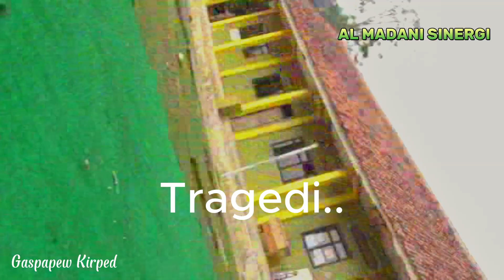Juara Pertama Puisi dalam Acara PORSENI | Judul : Karawang Bekasi (Asep Hasanudin Hidayat)